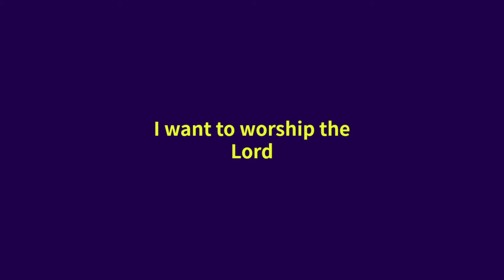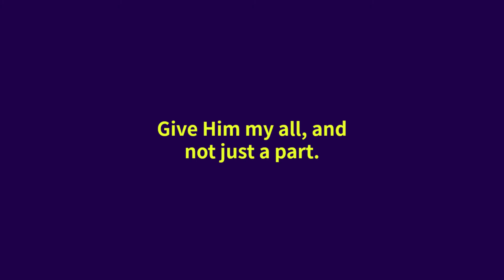I want to worship the lord